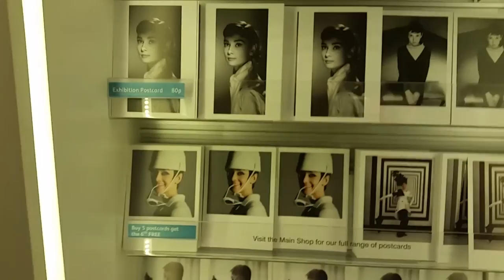London Vlog 2015 Part 1 | Buckingham Palace, Oxford Street & West End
London Vlog 1 of Buckingham Palace, Oxford Street, Big Ben, Houses of Parliament, Westminster Abbey, Trafalgar Square and the West End where we saw Bend It Like Beckham and no Jamie Campbell Bower didn’t perform on our night :’( Cat was devastated.

I just want to apologize for not being as active on here for the past week but I have been spending quality time with the family as mum is off work and Ireland has just decided to have freak sunny days so as soon as the sun appears it’s like, STOP! THE SUN IS REAL! MUST STAY OUTSIDE!

But to make up for it I have soo much footage from London that I have split it up into 2/3 vlogs which I shall upload soon for you lovely people :)

If you are still reading then thank you so much for watching and be sure to LIKE to let me know if you enjoyed this more personal, day in the life type of video.

Also like I said in the video be sure to leave a COMMENT on how you have been spending your summer and if you have gone anywhere abroad?

I LOVE chatting and getting to know you and thank you to all the peeps that have joined me on this YouTube thing so far

Big hugs, much love,
                                     Claz  x

“It’s time to make a commitment to engaging in your life, achieving your goals and enjoying the journey. Time is too precious to waste.” From The Procrastinator’s Digest by Timothy A Pychyl, Ph.D

MUSIC

ChillNation TrappedPlanet SuicideSheeep HouseMusic MajesticCasual
Deep Chills - Lighthearted
Phoebe Ryan - Mine (The Jane Doze Remix)
Hayley Kiyoko - This Side Of Paradise (Lost Kings Remix)
Rust - Tell me (feat. Cozy)
Alex Frei - If I Leave kurz
Lennon & Maisy - Love (Anaa Remix)
Coyote Kisses - Ferrari
Stonefox - All I Want